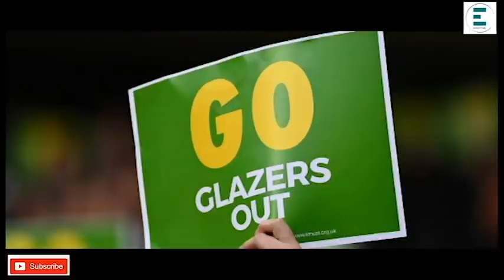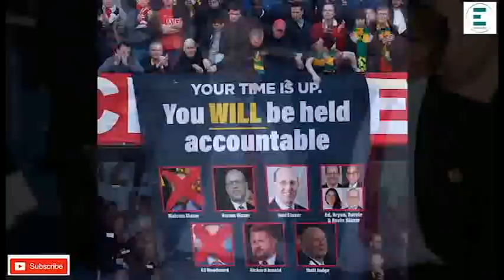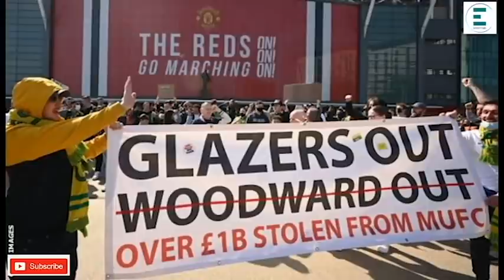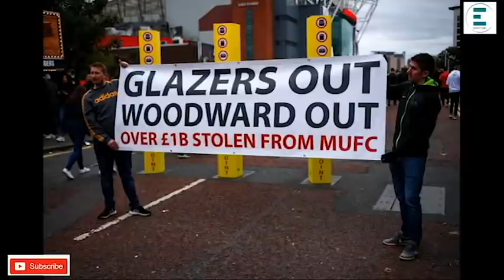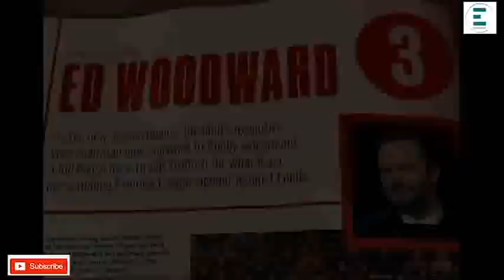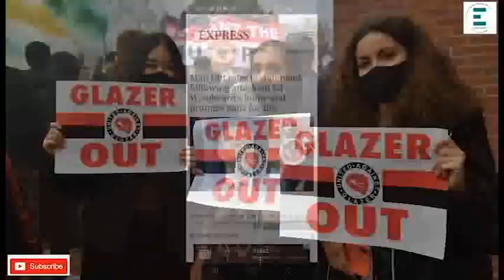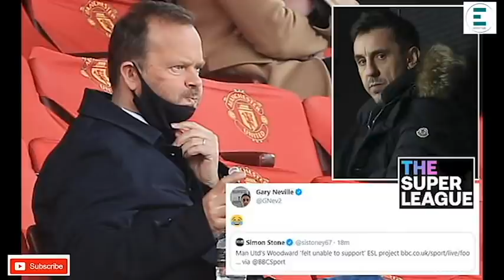ምእላይ ኢድ ዉድዎርድ ካብ ማንቸስተር ዩናይትድ ኣብ ውጽኢት ቅልጡፍ ለውጢ ዝኸስት ድዩ?